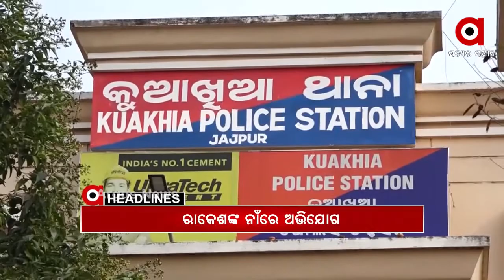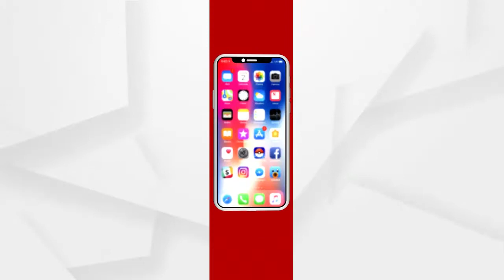Headlines 12Pm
ଏକାମ୍ରକ୍ଷେତ୍ରରୁ ମିଳିଲା ଆଉ ଏକ ପୁରାତନ ଐତିହର ଚିହ୍ନ...
ଗତକାଲି ଯାଜପୁର କୁଆଖିଆରୁ ଉଦ୍ଧାର ହୋଇଥିଲା ଯୁବତୀଙ୍କ ମୃତଦେହ...
ଲାଲକିଲ୍ଲା ଯିବେ ଗୃହମନ୍ତ୍ରୀ ଅମିତ ଶାହ...
ଟ୍ରାକ୍ଟର ରାଲିରେ ହିଂସାକାଣ୍ଡ ପରେ ଚାଷୀ ସଙ୍ଗଠନରେ ଫାଟ...
ଚିଲିକାରେ ପକ୍ଷୀ ଶିକାର...
ପୁଣି ଖାକିରେ ଦାଗ …
ମୋ ଗୁହାଳ ଯୋଜନାରେ ଘୋଟାଲା...
ସାହା ହେଲାନି ସାହାରା ଇଣ୍ଡିଆ...
ଆଜି ଶ୍ରୀମନ୍ଦିରରେ ପୁଷ୍ୟାଭିଷେକ ନୀତି...